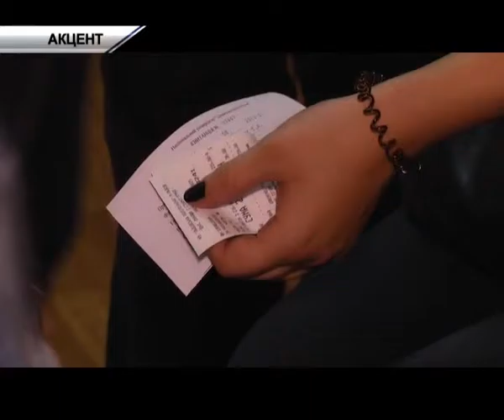Гуртожитки для студентів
Гостре квартирне питання для студентів. Львівські виші цьогоріч лідирують за кількістю поданих заяв зі всієї України. Студентські  ж містечка не ґумові та уже розходяться по швах від спудеїв. А біля гуртожитків уже вишикувались черги на поселення. Як вирішують цю проблему в університетах?